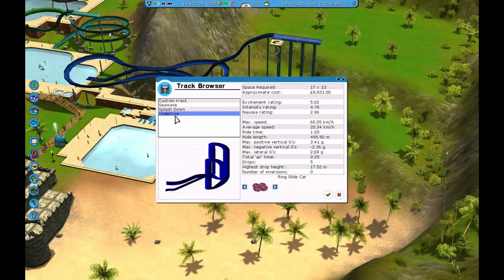Rollercoaster Tycoon 3 Soaked with LT [Cove Update]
We return to build up this completed park some more I introduce some new slides rides and show you how to use the Flume editor. A little update on me and production and whats coming up soon